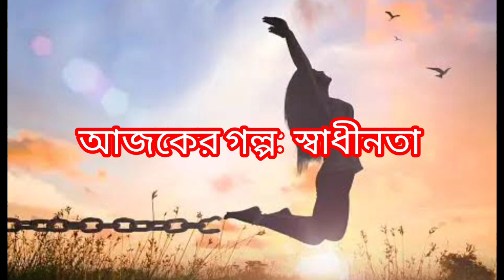নারী কি স্বাধীনতা পেয়েছে?? || কলমে : পার্বতী মোদক || "women's Freedom" Is It Possible?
welcome to @kutusgolpo

নারী কবে স্বাধীন হবে বলতে পারেন? নারীই কেনো অবহেলিত এই সমাজে? নারীরা তাদের সাধারণ প্রাপ্য সন্মানটুকু পায় না,সব দিক দিয়ে বঞ্চিত। সেই নারীকে নিয়েই আজকের গল্প।

story #3